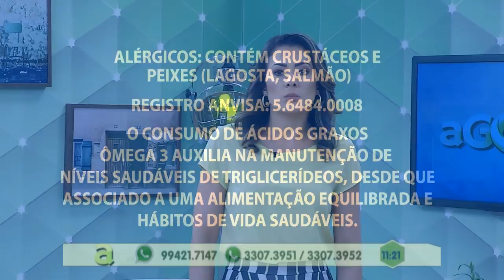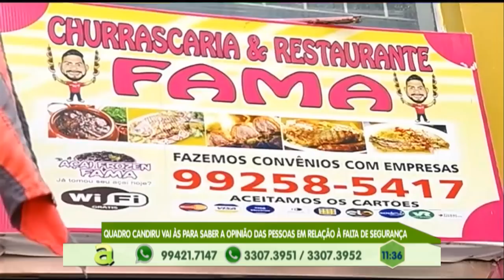Corpo de motorista de aplicativo é encontrado na Colina do Aleixo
02º BLOCO AGORA 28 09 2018 - Corpo de motorista de aplicativo é encontrado na Colina do Aleixo